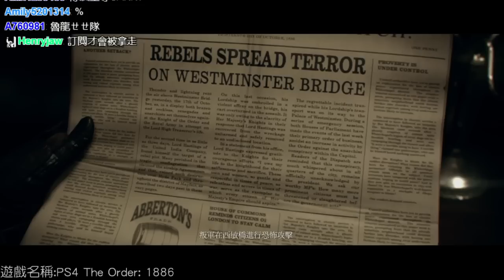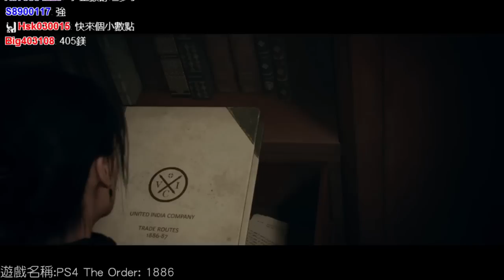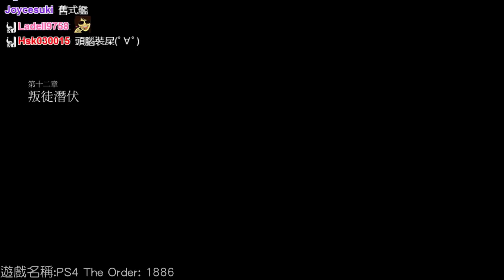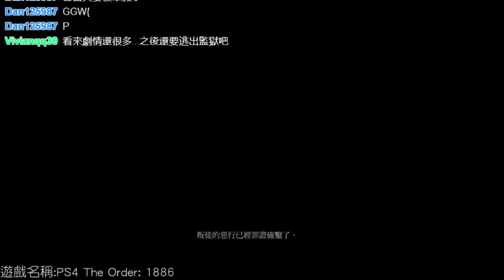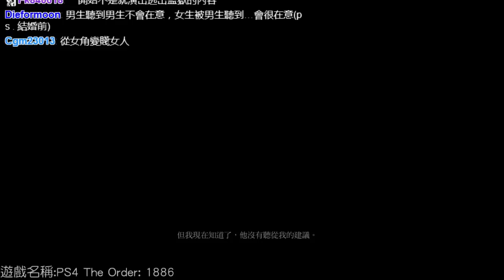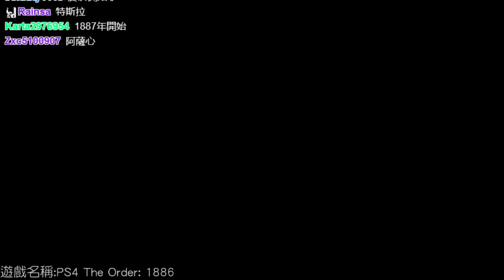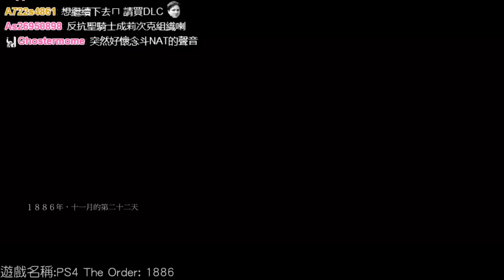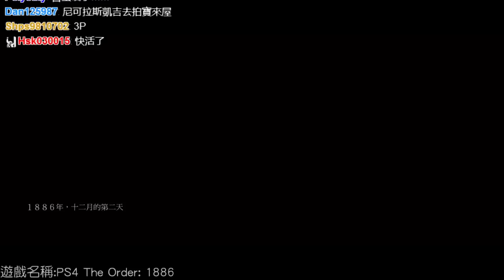【魯蛋】PS4-教團:1886 The Order:1886 (part13)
104/2/21